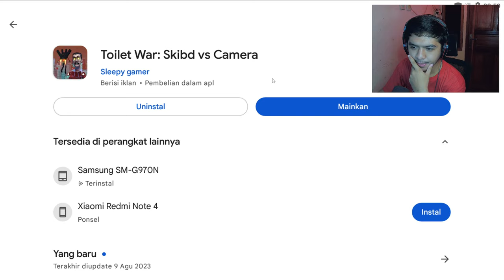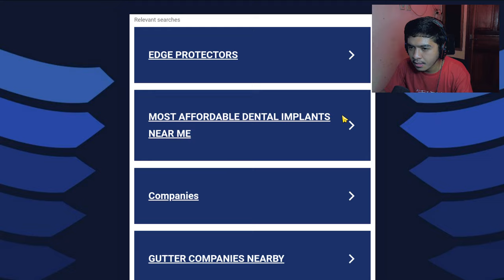SKIBIDI VS CAMERAMAN IN MOBILE GAMES | Toilet War : Skibd vs Camera Indonesian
SKIBIDI VS CAMERAMAN IN MOBILE GAMES

we develop the game industry in Indonesian
I hope you like all the games that I play and enjoy and thank you!!